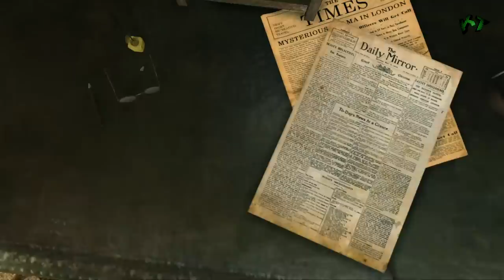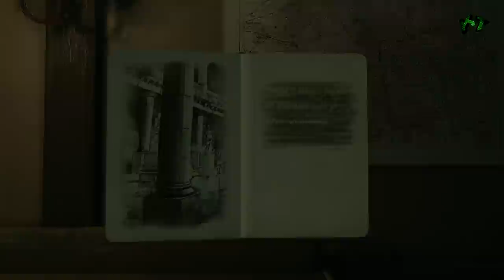Sherlock Holmes Crimes & Punishments parte 9 Español PS4